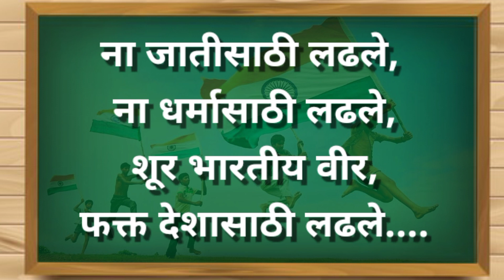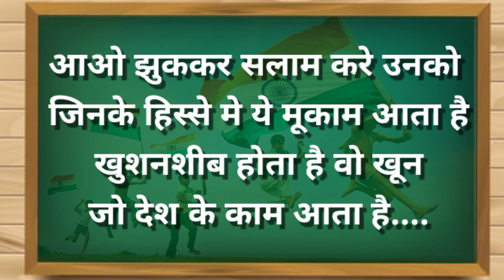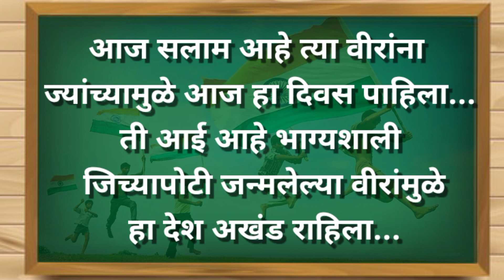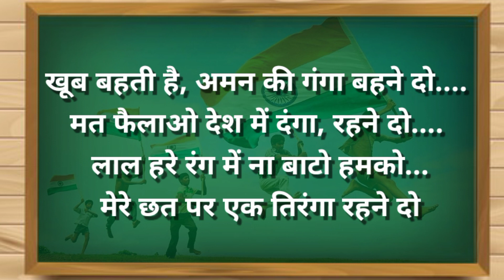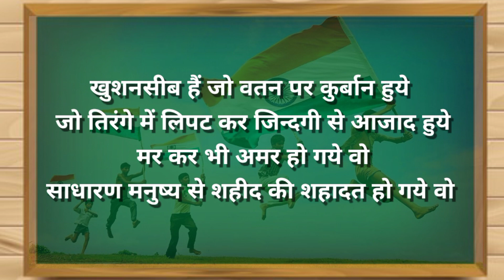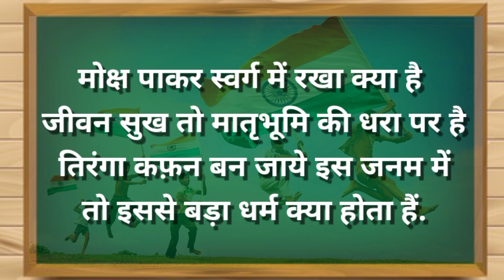देशभक्तीपर चारोळी | कोणत्याही भाषणास उपयुक्त अशा चारोळ्या | चारोळी मराठी | सूत्रसंचालन चारोळी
देशभक्तीपर चारोळी
 कोणत्याही भाषणास उपयुक्त अशा चारोळ्या
चारोळी मराठी
सूत्रसंचालन चारोळी